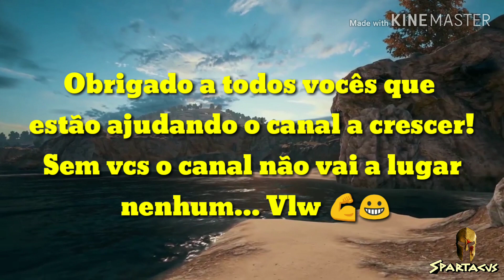Melhores momentos PUBG MOBILE | Resumo da LIVE #2